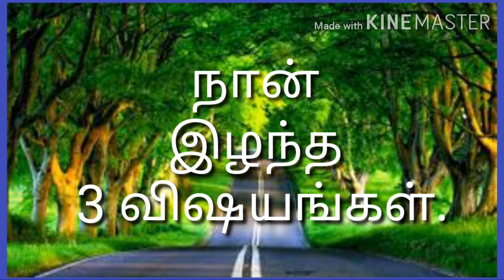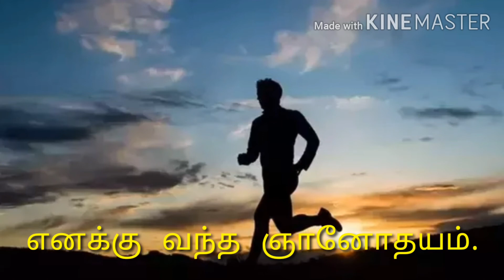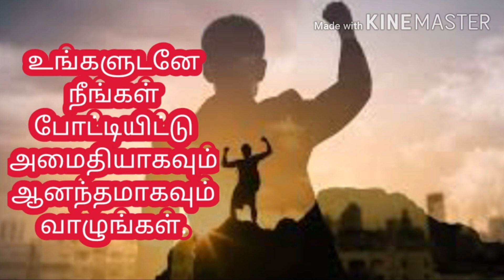The secret to a happy life|Map for happy life|Mana kannadi|Elango babu|Tamil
Dear friends.
I am Elango babu.
This Mana kannadi channel reflex your feelings and thoughts.
In this channel I give motivational speech in tamil.
In my motivation I give tamil quotes and ponmoligal also.
l create my mana kannadi channel as a best motivational channel.
when you are in vex(broken heart), at the time you see mychannel; definitely my channel uplift you from sad mood and gives happiness.
thanks for reading this and watch my mana  kannadi channel.
                      your friendly,
                                Elango babu.🙏